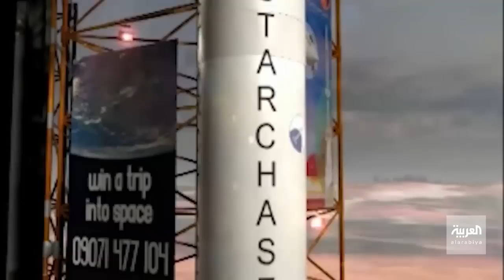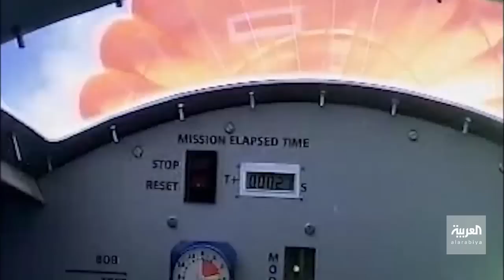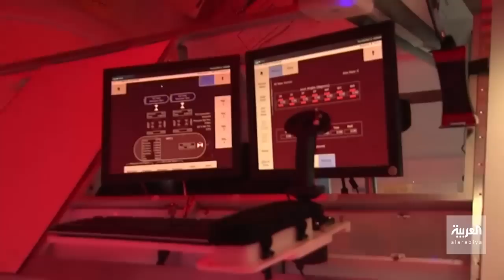أول تجربة لإنشاء مستعمرة بشرية على سطح القمر في "مهمة خاصة"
بحثا عن حياةٍ جديدةٍ في الفضاء .. ينطلقُ رجلان ليضعا الخطوة الأولى من اجل إنشاء مستعمرةٍ بشريةٍ على سطح القمر ..
هذه هي أولُ تجربةِ اطلاقٍ لحسابِ شركةِ سبايس إكس الخاصة في يونيو 2020.
وتُعدُ التجربة جزءا من برنامجٍ يهدفُ إلى الوصول إلى الكوكب الفضيّ بحلولِ العامِ ألفين وأربعةٍ وعشرين. تكمُنُ أهميةُ هذا الإطلاقِ في كونهِ مثابرةً أمريكيةً للهيمنةِ على الفضاءِ الخارجي

ـــــــــــــــــــــــــــــــــــــــــــــــــــــــــــــــــــــــــــــــــــــــــــــــــــــــــــــــــــــــــــــــــــــ